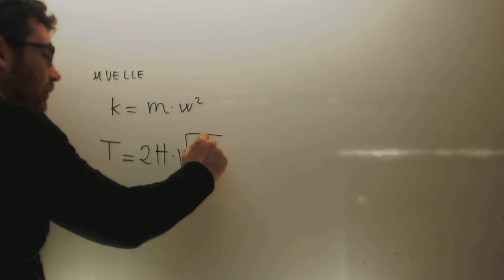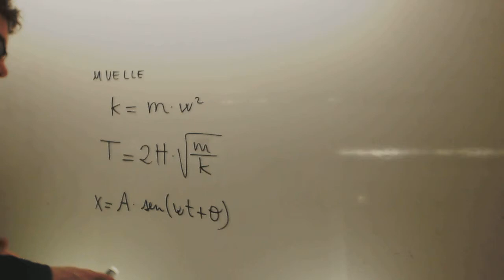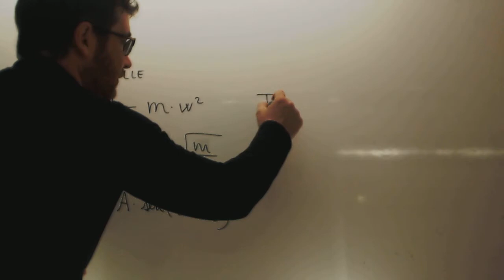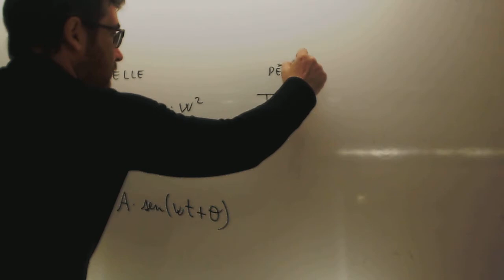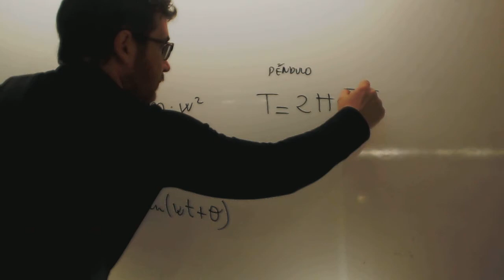Formula del periodo para el muelle y el pendulo Fisica 2 Bachillerato Academia Usero Estepona